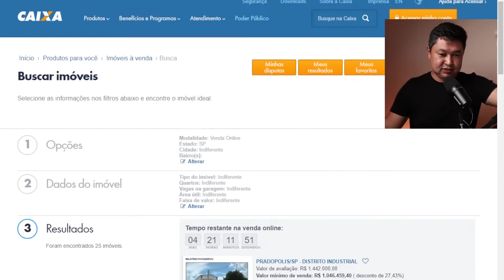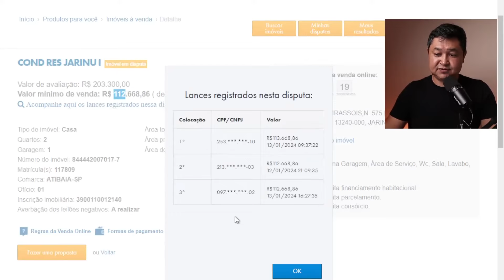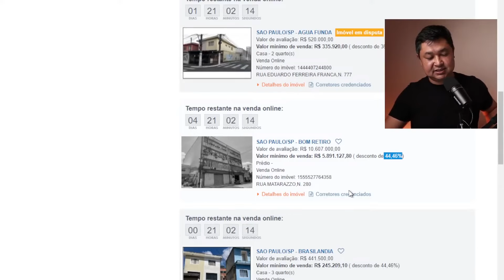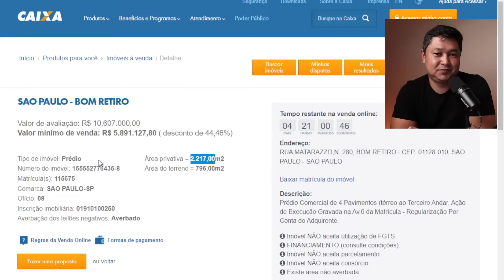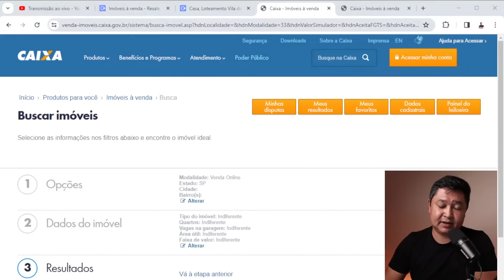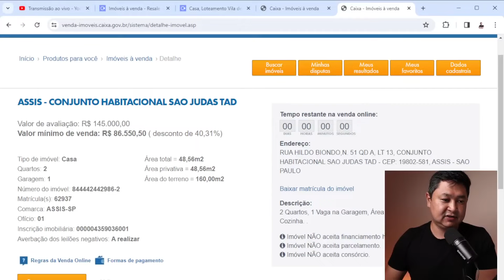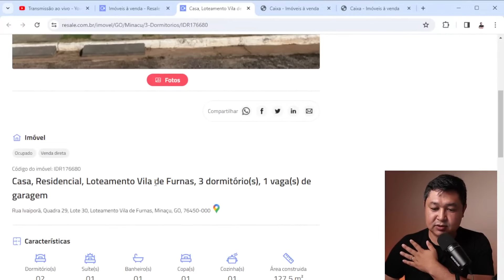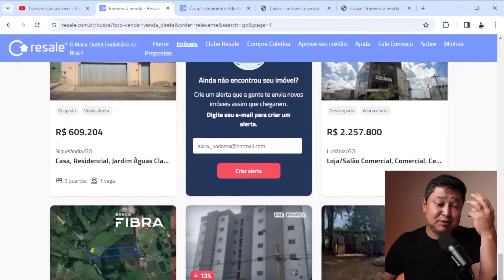A VENDA DIRETA DE IMÓVEIS CAIXA O OURO DO MERCADO IMOBILIÁRIO, melhor que leilão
Garanta sua vaga na lista de espera do curso Dominando Imóveis Caixa 2.0 e descubra como investir em imóveis de leilão com segurança e desconto

Esse é o ouro do mercado imobiliário e eu vou te contar tudo o que você precisa saber para começar a lucrar.

Você já conhece a VENDA DIRETA? Nessa modalidade, não existe um leiloeiro envolvido na operação. Para entender todas as vantagens e como fazer para adquirir um imóvel de leilão por meio da venda direta, assista esse vídeo até o final.

Livros de referência:
Imóveis: Como Investir e Ganhar (Muito) Dinheiro: Os segredos para lucrar com detalhes que passam despercebidos
O Homem mais rico da Babilônia
Pai Rico Pai Pobre
Os Segredos da Mente Milionaria

Equipamentos utilizados:
Camera Canon M50 com lente 15-45mm
microfone vedo BM 800